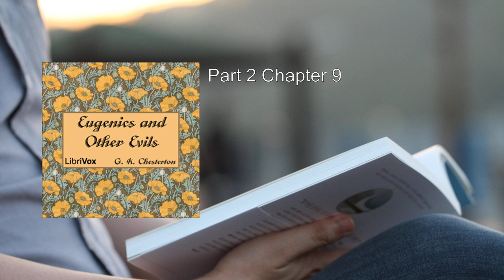Eugenics and Other Evils ✨ By G. K. Chesterton FULL Audiobook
More: Eugenics: The controlled and selective breeding of the human race, proposed "for the betterment of mankind.", Francis Galton: The originator of the term "eugenics.", Charles Darwin: Whose theories influenced eugenics.
Margaret Sanger: A proponent of eugenics and founder of Planned Parenthood., Birth Control: Linked to eugenics and promoted by Sanger., Adolf Hitler: Who implemented eugenic ideas in Nazi Germany.
Holocaust: The horrors that discredited eugenics., Scientific Officialism: Chesterton's criticism of modern trends., Social Organization: A critique against rigid structures.
Prophetic: Describing Chesterton's insights in the book.

00:00:00 Introduction & Part 1 Chapter 1
00:18:19 Part 1 Chapter 2
00:35:17 Part 1 Chapter 3
00:50:42 Part 1 Chapter 4
01:16:38 Part 1 Chapter 5
01:41:00 Part 1  Chapter 6
02:00:26 Part 1 Chapter 7
02:16:50 Part 1 Chapter 8
02:28:28 Part 2 Chapter 1
02:46:24 Part 2 Chapter 2
03:10:12 Part 2 Chapter 3
03:31:48 Part 2  Chapter 4
03:49:39 Part 2  Chapter 5
04:11:55 Part 2 Chapter 6
04:31:46 Part 2 Chapter 7
04:48:37 Part 2 Chapter 8
05:09:02 Part 2 Chapter 9